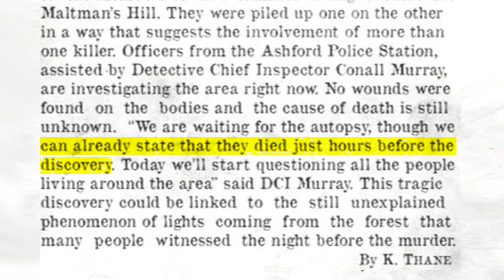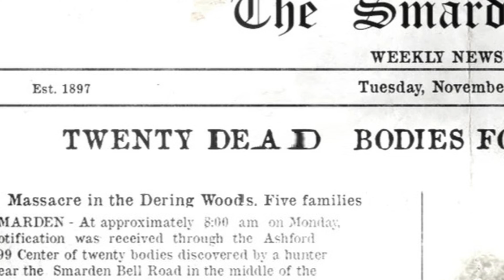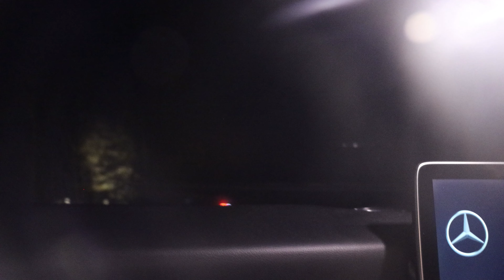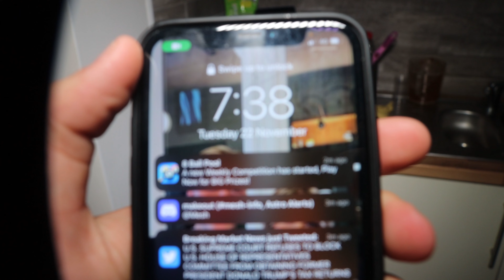Spending 24 Hours In The UK's Most Haunted Forest...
This was the worst idea and I think my life will never be the same again.

Going to the most haunted place in Europe called Dering Woods in Pluckley named the 'screaming woods'

POST CLIPS OF THIS VIDEO AND WIN $800: Whoever has the most viewed TikTok / Short in the next 2 week from using this video will win.